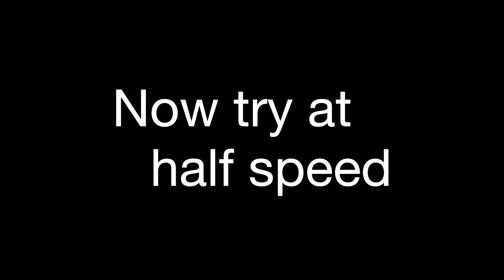'Fallout' Demonstration - Rock School Guitar Grade 3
If you enjoyed the video or found it useful, you can kindly donate a little (or lots) to help keep me creating high quality content and lessons via the link below. Any support is greatly appreciated!

A demonstration of the track 'Fallout' from Rock School's Grade 3 for Guitar.

If you need any guidance learning this track or with anything else, Skype Lessons are available.